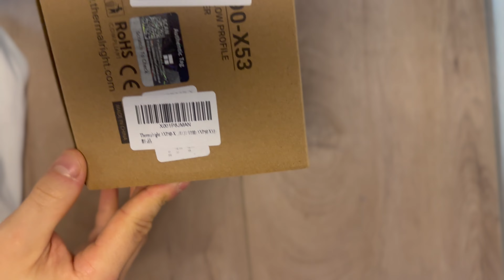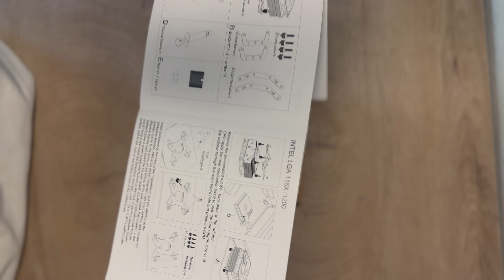Thermalright AXP90-X53 Low Profile CPU-Luftkühler, 53mm Höhe Unboxing Video